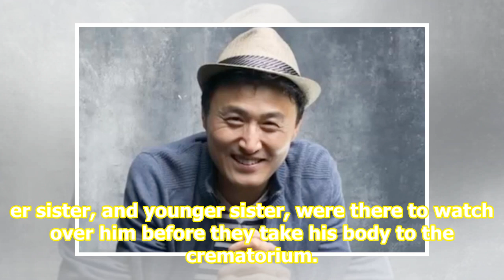Actor Song Young Hak passes on – The Independent News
- Advertisement - South Korean actor Song Young Hak has passed away. According to news reports dated Sept 26, the actor passed away on Sept 24, nine days before his 43rd birthday. The report did not reveal the cause of death. On the morning of Sept 26, his mother and two sisters were present for his...